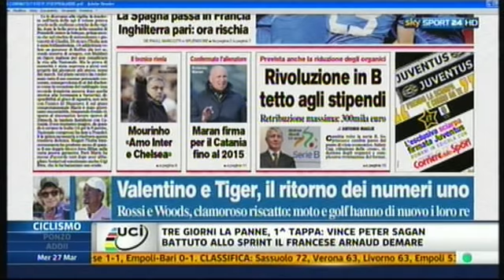Juve - Mantova Allenamento Blindato (27-03-2013) Sky